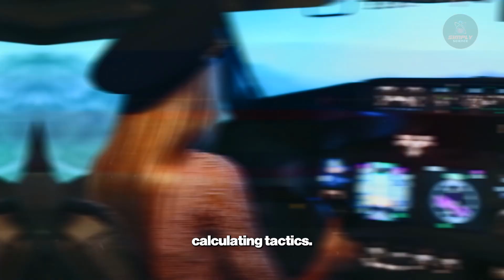Russia’s Su-57 & S-400: A New Era of Air Warfare Tactics | Simply Science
Russia’s Su-57 & S-400: A New Era of Air Warfare Tactics.

Delve into the raw power, fierce legacy, and intimidating arsenal of the Russian Aerospace Forces (VKS). This force proves that superpower status is about rewriting the playbook. Featuring the agile Su-57 stealth fighter, designed to rival any jet, and the world-renowned S-400 missile system that sets a global benchmark for air defense, Russia masterfully blends innovation with aggressive, cold, calculating tactics. Learn how its advanced electronic warfare systems are designed to blind enemy defenses and reshape the modern battlefield of 2025.